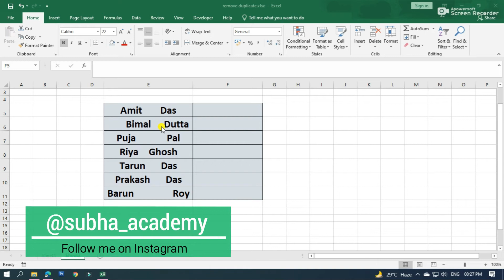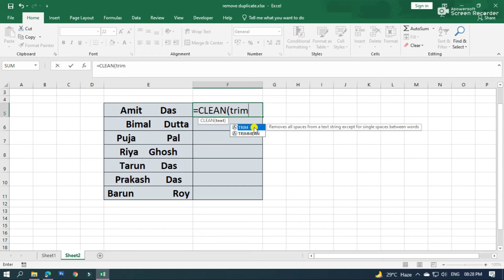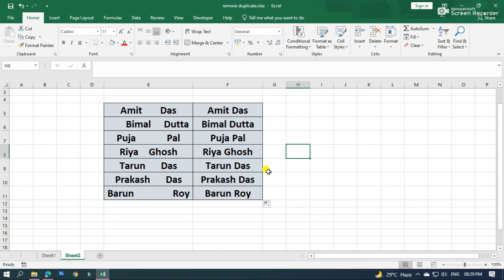How to Delete Unwanted spaces in Excel I extra spaces delete from cells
In this video, I am Simply Showing you that how you remove extra spaces or unwanted spaces from multiple cells in excel in just a few minutes.

"শুভ একাডেমি" চ্যানেল এর ভিডিও গুলো ফেসবুকে শেয়ার করে অন্যদেরও দেখার সুযোগ করে দেবেন | আশা করি "শুভ একাডেমি" চ্যানেলটির সাথেই থাকবেন |